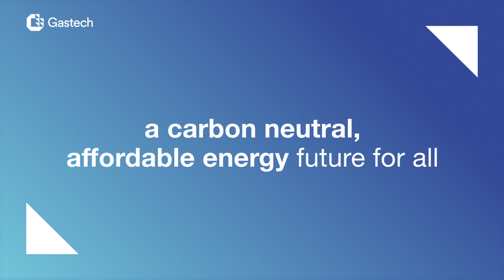Gastech Exhibition & Conference - Dubai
Taking place from 21-23 September 2021 at the Dubai World Trade Centre, United Arab Emirates, the global gas, LNG, hydrogen, and energy industry will meet once again to do business LIVE and IN-PERSON!

The event is to be held under the patronage of His Highness Sheikh Mohammed Bin Rashid Al Maktoum, Vice President and Prime Minister of the United Arab Emirates and Ruler of Dubai.

As we look towards the future, navigating the new energy landscape with our shared global mandate to lower carbon emissions and provide affordable energy for all, Gastech 2021 will bring together the full energy value chain, with over 3 days of unrivalled networking in a safe and secure environment.

Gastech is an enabler of conversations, collaborations and connections that drive the energy transition agenda.

Now, more than ever before, we need to connect in-person to continue to adapt and respond to the collective challenges and opportunities the industry faces.

Gastech is the global platform with the power to convene world leaders annually in their global mission to provide a carbon neutral, affordable energy future for all by 2050.